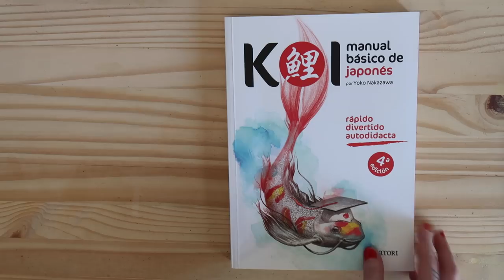APRENDER JAPÓNES ¿Qué uso? + TIPS| Christine Hug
LINKS
LIBRO Método KOI Japonés

¡HOLA! En el vídeo de hoy os enseño mi método de japonés, el libro KOI y os explico cómo me voy organizando, así cómo varias webs y apps para aprender japonés :D